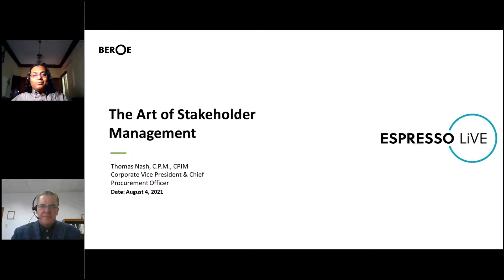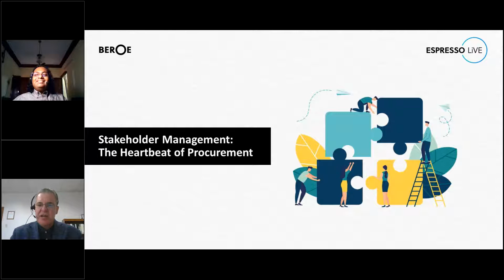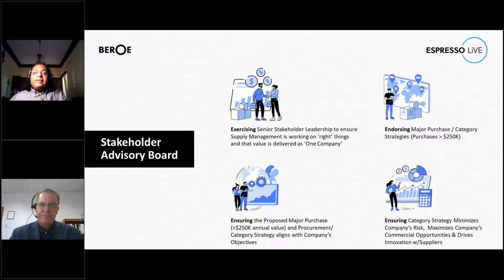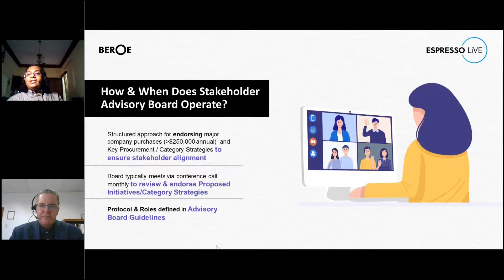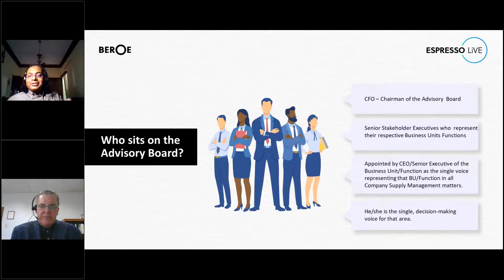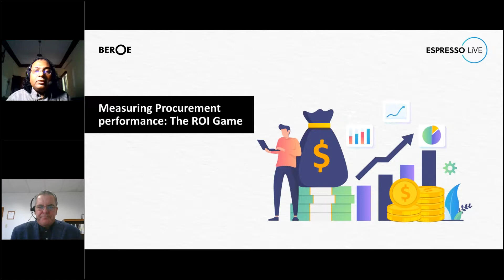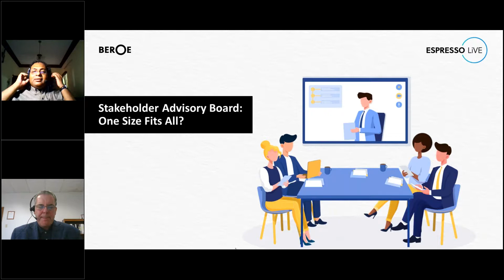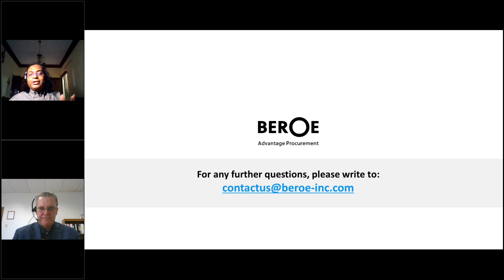Espresso LiVE: Art of Stakeholder Management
Tom Nash, the Chief Procurement Officer, designed the Stakeholder Advisory Board (SAB) soon after he joined the Red Cross in 2015. The Advisory Board is designed to ensure that Procurement and Business are aligned in solving real business problems, and thus, work collaboratively to improve business performance.